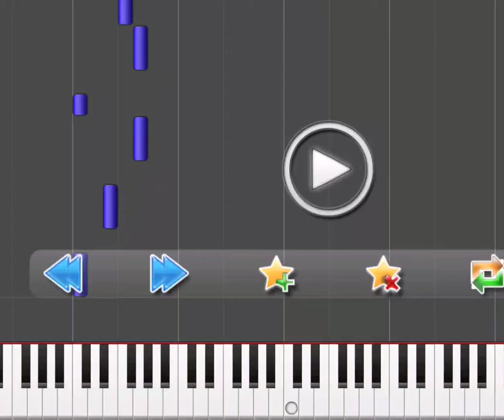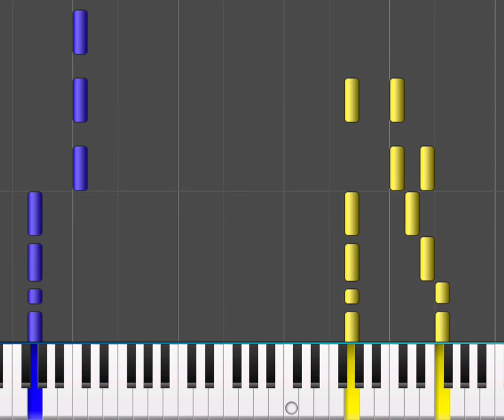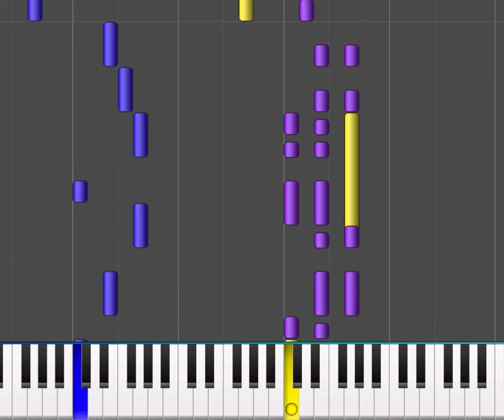Synthesizer: BEACHFRONT CELEBRATION